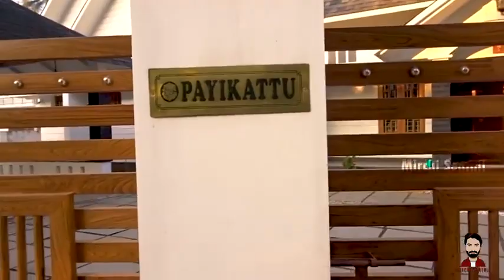Senthil😍sreeja mamiyar house tour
Enta mamiyar veedu#senthil😍sreeja cute pair#kerala#vlog#coimbatore#chennai#mirchisenthil